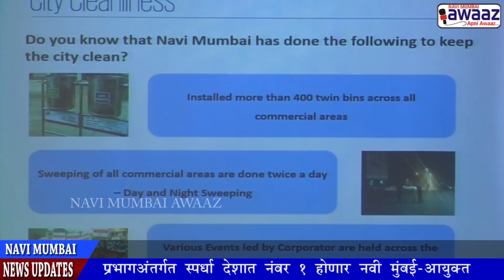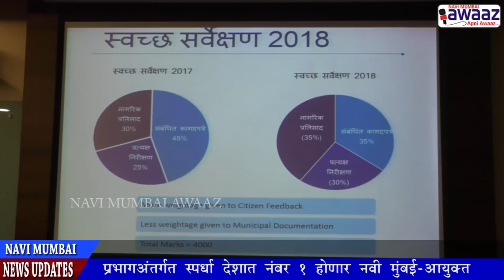Navi Mumbai Awaaz-नवी मुंबई स्वच्छता अभियान जोरात।प्रभागअंतर्गतस्पर्धा। देशात नंबर 1 होणार नवी मुंबई